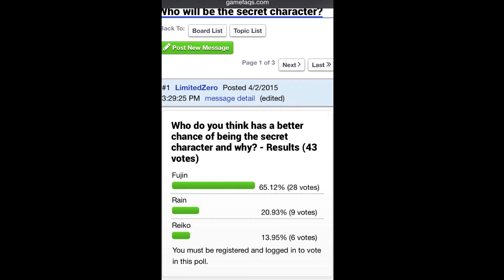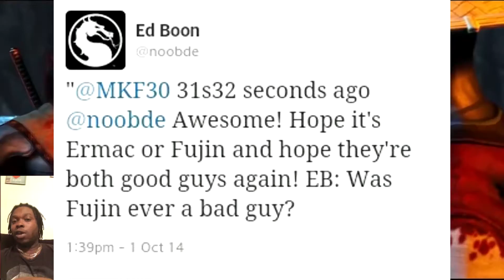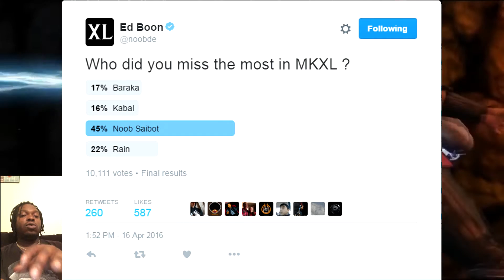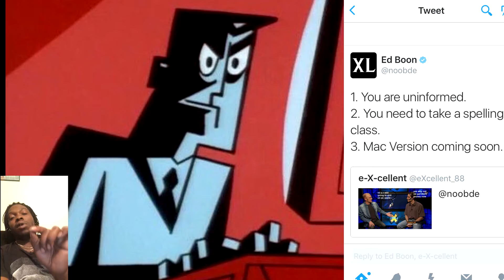Mortal kombat X Fujin Since Day 1/Evo 2016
What some new mkx news!! coming str8 from the creator himself Ed Boon it can only mean 2 things? My first guess is kombat pack 3 that won in one of Ed Boon recent polls about what fans wanted next my 2nd guess would have to be the long awaited mkxl for steam and mac as well tweeted by ed to a fan that wanted ed to acknowledge pc users got screwed. Evo 2016 is right around the corner so get ready for it.